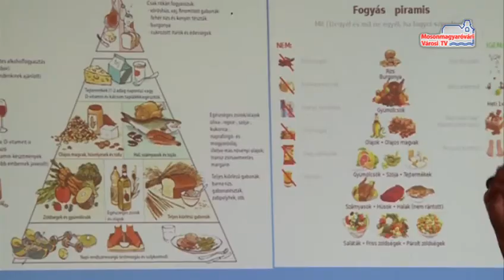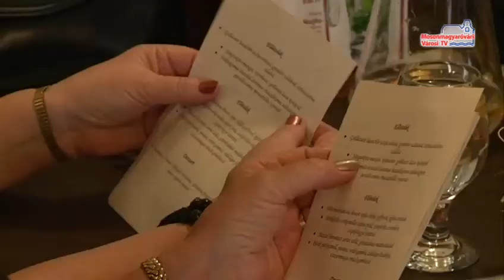Egészség Ügyünk (2014. máricus)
Gyógyításról, egészségről